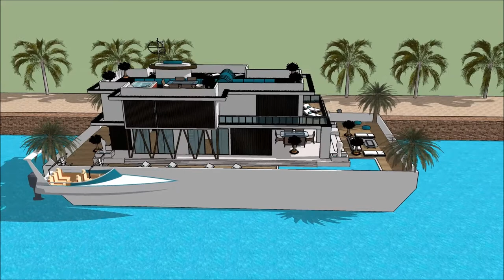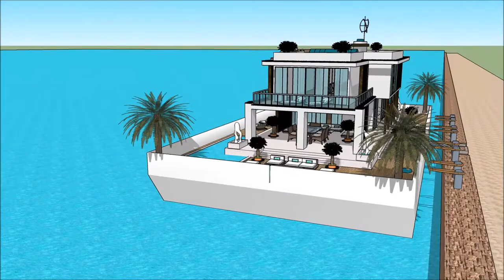Luksuzna plutajuća kuća vila Plutajući dom moderna arhitektura Armsterdam platforms in Holland Beogr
The floating house villa houseboatzania launching an innovative high-end luxury yacht floating house villa mansion home design potentially as a display of exhibition of the Luksuzna plutajuća kuća vila Plutajući dom moderna arhitektura Armsterdam platforms in Holland Beogr.

The collection of the Floating house villa houseboatzania concept of Luksuzna plutajuća kuća vila Plutajući dom moderna arhitektura Armsterdam platforms in Holland Beogr consists of high luxury and architectural art pieces in minimalism combined with living on the waterfront of the harbour.

The floating house villa mansion yacht design has the basis to sustain living with high standards and contemporary structural design - Luksuzna plutajuća kuća vila Plutajući dom moderna arhitektura Armsterdam platforms in Holland Beogr with numerous of prospects for excessive living and celebrating the desire of life worldwide: